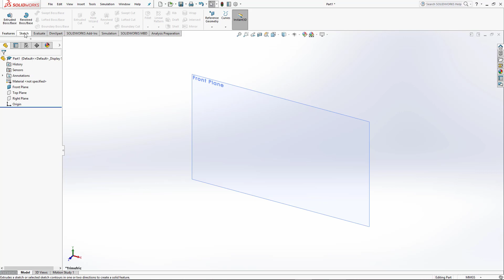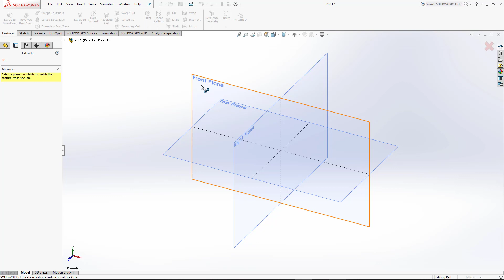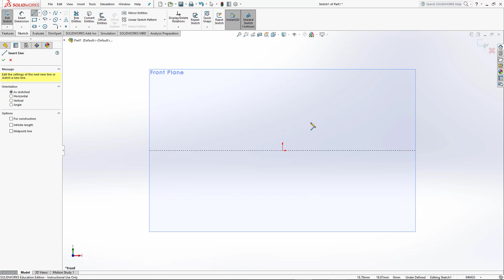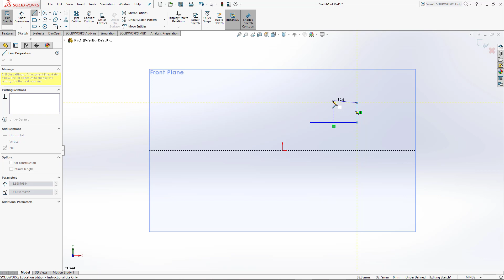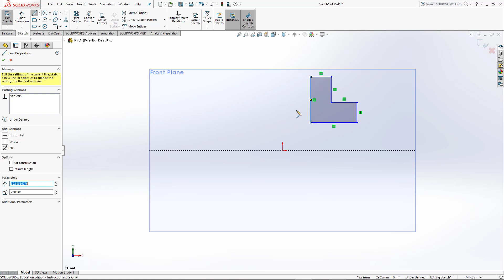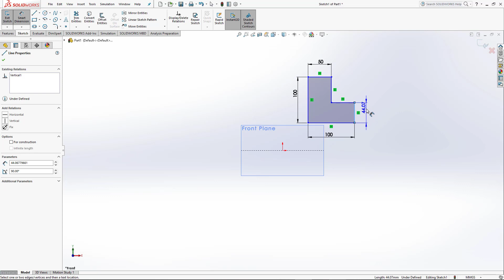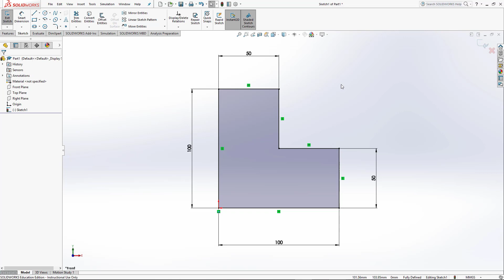SolidWorks 02 Introduction, Simple Sketching